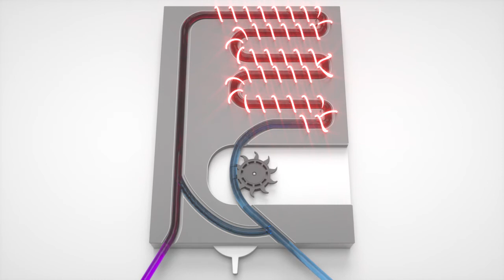Jesse L. Galloway | Self Powered Water Heater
An innovative new way hot water can be generated without any operating cost!
Utility Patent - 11,585,570